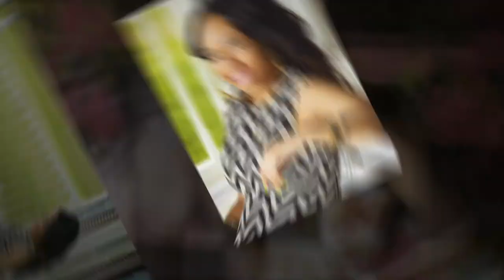Cayci Lewis Senior Pic Slideshow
East St. Louis Senior High School Senior, doing senior pics for her graduating class of 2014